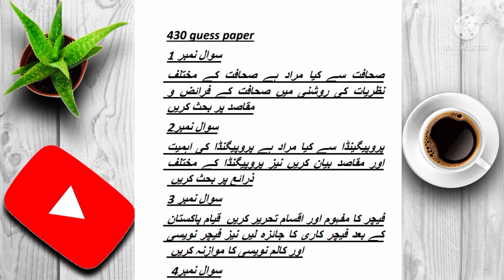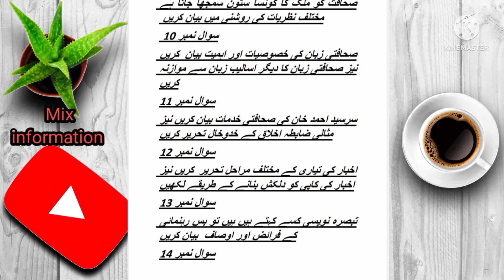430 past paper ! Aiou guss paper for course code 430#aiou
Allama Iqbal open University Ba ka course code 430 important question paper and important past paper for exam preparation in 💯 %mark